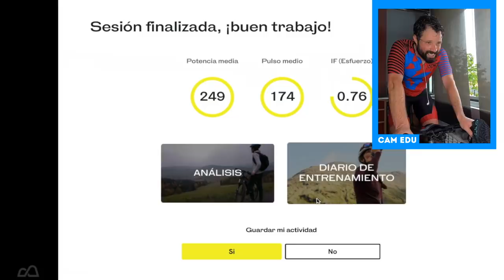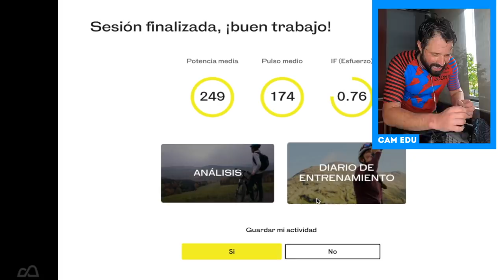LA CUBILLA EN BKOOL | ETAPA 2 VUELTA ASTURIAS BIKINERA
- Nuestros Cascos Nesta:
- Casco Helm
- Casco Sidium

CON ESTO GRABAMOS LOS VÍDEOS
GoPro 8 Hero Black

NUESTRO MATERIAL
Bkool smart pro2
Bkool go
Para el culete
E. Zapatillas MTB
J. Zapatillas MTB
E. Zapatillas Road: Northwave Xtreme
J. Zapatillas Road
Soporte Bici Reloj
E. Pedales MTB
J. Pedales MTB
E. Pedales Road
J. Pedales Road
Cinta Manillar
Luz trasera y cabeza
Luz delantera Nocturna
J. Rodillera
E. Potencia MTB
J. Cubiertas MTB